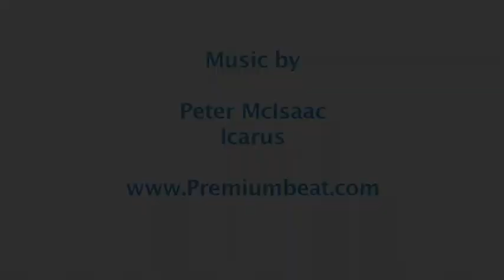6 Million Steps for Coastal Environmental issues - Gansbaai, South Africa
Our International Marine Volunteers, together with the Dyer Island Conservation Trust, joined Grant Christie on one of the legs for his Six Million Steps expedition to raise awareness for Coastal Environmental issues.

His objective is to cover 2800km, from the Orange River on the Namibian border, to Kosi Bay on the Mozambican border in 7 months.

"Your Choice Makes a Difference"